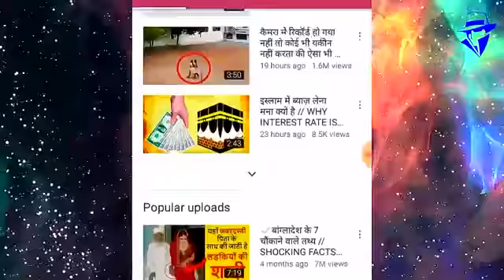दुनिया के 3 सबसे खूबसूरत प्लस साइज मॉडल्स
Rajpari WhatsApp All Missing Video